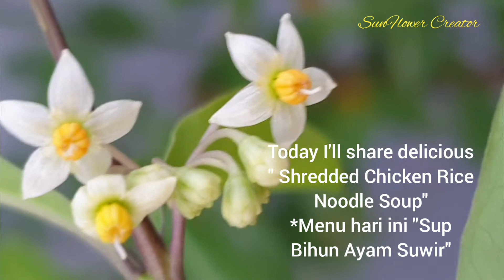SHREDDED CHICKEN RICE NOODLE SOUP || SUP BIHUN AYAM SUWIR@sunflowercreator3152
Shredded chicken rice noodle soup is prepared from rice noodle, chicken meat, bok choy, egg, sesame oil, oyster sauce, chicken powder, pepper and salt to taste.@sunflowercreator3152

Sup bihun ayam suwir adalah masakan berkuah yang diolah dari bihun, daging ayam, pak choy, telur, minyak wijen, saus tiram, kaldu ayam, merica dan garam secukupnya.@sunflowercreator3152

Silakan tonton video untuk info selengkapnya. Semoga bermanfaat.